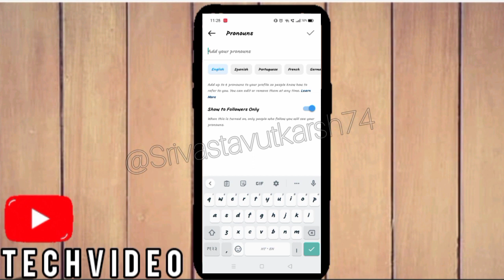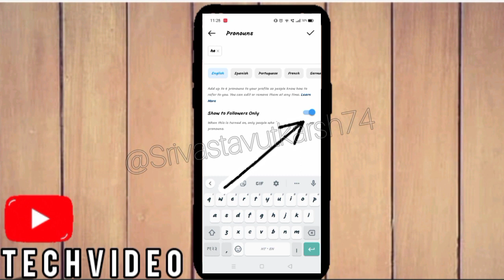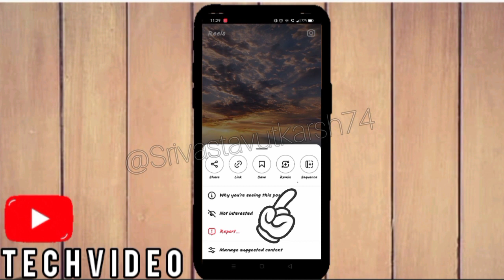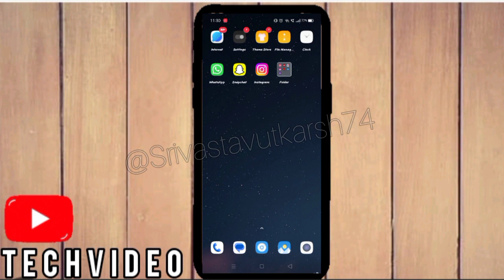Instagram Ke Update 🤗 // Instagram Ke New Update In 2023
Your Quaries

Instagram update
Instagram ke nyi update
Instagram settings